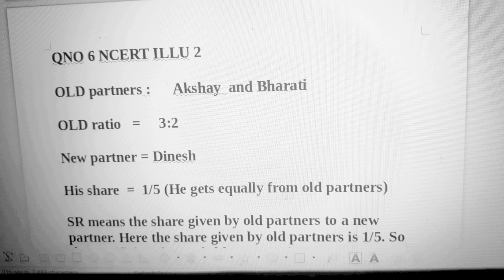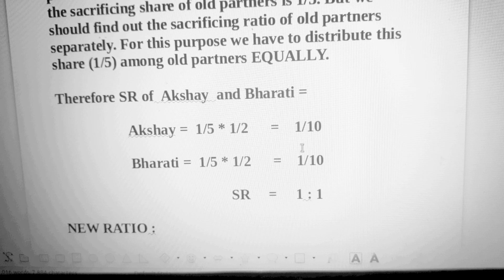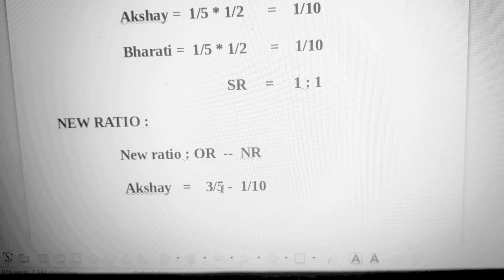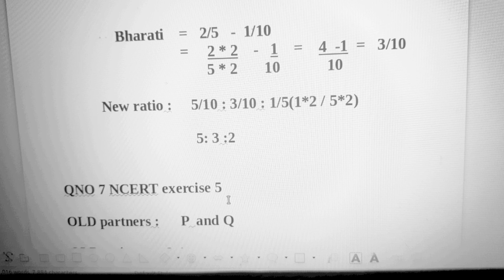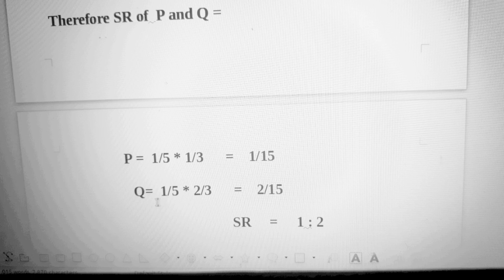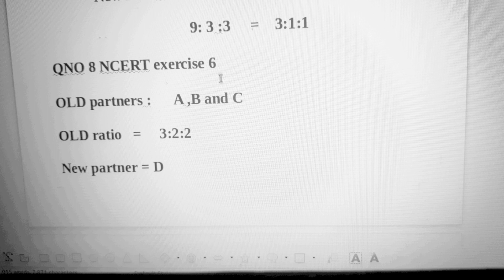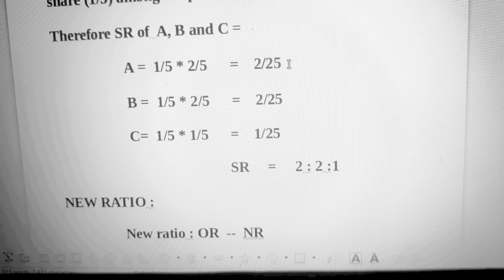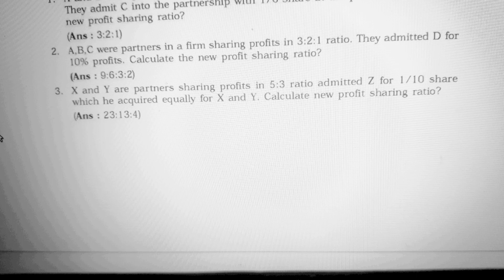Calculation SR & NR PROBLEM 6,7,8,9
NCERT ILLU2,EXERCISE 5,6,3